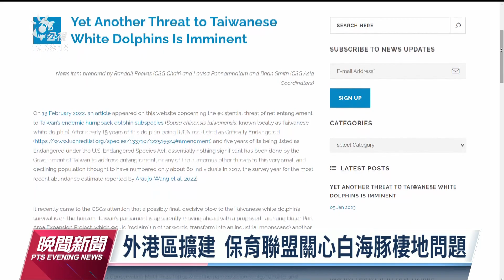環團憂台中五接外廓堤 恐釀白海豚滅絕危機｜20230217 公視晚間新聞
上禮拜白沙屯媽祖起駕，而這個禮拜日（19）是世界鯨魚日，環保團體上午舉行記者會，希望眾人也要關注台灣媽祖魚、也就是白海豚的生存危機。環保團體指出，台電第5天然氣接收站計畫，位於台中港外廓堤，將構築出相當大的港灣，若白海豚誤闖，恐將迷航死亡。